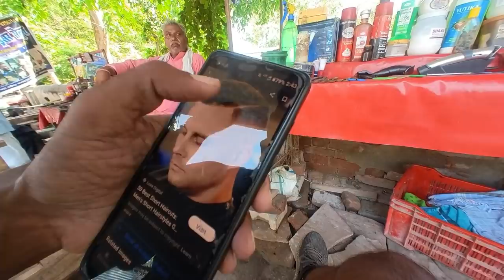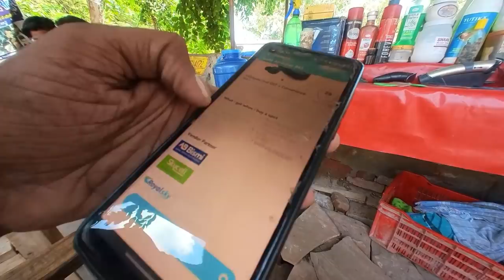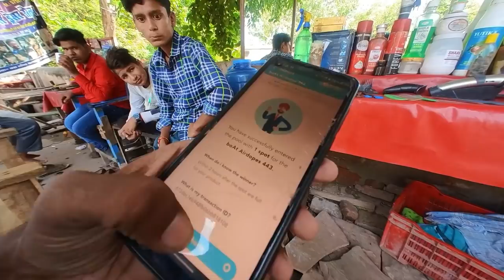ഇതാണ് നമ്മൾ അടിച്ചു മാറ്റിയത് - Fresh Mind ഉണ്ടേൽ Fresh Ideas കിട്ടും - Real Way Of Life Vlog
The Taj Mahal (/ˌtɑːdʒ məˈhɑːl, ˌtɑːʒ-/;[4] lit. 'Crown of the Palace', [taːdʒ ˈmɛːɦ(ə)l]),[5] is an ivory-white marble mausoleum on the right bank of the river Yamuna in the Indian city of Agra. It was commissioned in 1632 by the Mughal emperor Shah Jahan (reigned from 1628 to 1658) to house the tomb of his favourite wife, Mumtaz Mahal; it also houses the tomb of Shah Jahan himself. The tomb is the centrepiece of a 17-hectare (42-acre) complex, which includes a mosque and a guest house, and is set in formal gardens bounded on three sides by a crenellated wall.

The Taj Mahal incorporates and expands on design traditions of Indo-Islamic and earlier Mughal architecture. Specific inspiration came from successful Timurid and Mughal buildings including the Gur-e Amir (the tomb of Timur, progenitor of the Mughal dynasty, in Samarkand),[14] Humayun's Tomb which inspired the Charbagh gardens and hasht-behesht (architecture) plan of the site, Itmad-Ud-Daulah's Tomb (sometimes called the Baby Taj), and Shah Jahan's own Jama Masjid in Delhi. While earlier Mughal buildings were primarily constructed of red sandstone, Shah Jahan promoted the use of white marble inlaid with semi-precious stones. Buildings under his patronage reached new levels of refinement.[15]

Tomb

The tomb is the central focus of the entire complex of the Taj Mahal. It is a large, white marble structure standing on a square plinth and consists of a symmetrical building with an iwan (an arch-shaped doorway) topped by a large dome and finial. Like most Mughal tombs, the basic elements are Indo-Islamic in origin.[16]

The base structure is a large multi-chambered cube with chamfered corners forming an unequal eight-sided structure that is approximately 55 metres (180 ft) on each of the four long sides. Each side of the iwan is framed with a huge pishtaq or vaulted archway with two similarly shaped arched balconies stacked on either side. This motif of stacked pishtaqs is replicated on the chamfered corner areas, making the design completely symmetrical on all sides of the building. Four minarets frame the tomb, one at each corner of the plinth facing the chamfered corners. The main chamber houses the false sarcophagi of Mumtaz Mahal and Shah Jahan; the actual graves are at a lower level.[17]